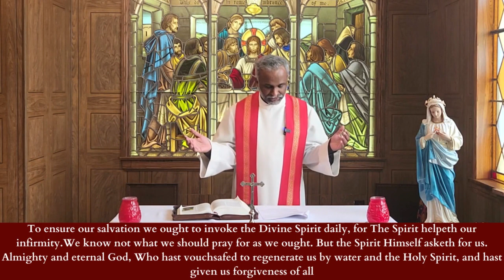DAY-1 NOVENA TO THE HOLY SPIRIT 🕊 The Seven Gifts 🕊 with Fr. Sam Samuel VC🙏🏼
The Divine Retreat Centre Toronto (DRCT) is a Catholic Charismatic Ministry and was initiated through the prayers, dedication, and hard work of the Family Prayer Mission (FPM).

𝟗 𝐃𝐚𝐲𝐬 𝗡𝗼𝘃𝗲𝗻𝗮 𝘁𝗼 𝘁𝗵𝗲 𝗛𝗼𝗹𝘆 𝗦𝗽𝗶𝗿𝗶𝘁 𝐛𝐲 𝐅𝐫. 𝐒𝐚𝐦 𝐒𝐚𝐦𝐮𝐞𝐥 𝐕𝐂
𝐀 𝐝𝐚𝐢𝐥𝐲 𝐰𝐨𝐫𝐝 𝐨𝐟 𝐠𝐨𝐝 𝐒𝐞𝐞𝐤 𝐇𝐨𝐥𝐲 𝐒𝐩𝐢𝐫𝐢𝐭 𝐛𝐲 𝐅𝐫. 𝐒𝐚𝐦 𝐒𝐚𝐦𝐮𝐞𝐥 𝐕𝐂
Join us here @DivineRetreatCentreToronto  (69 William St, ON)
•𝐄𝐯𝐞𝐫𝐲 𝟏𝐬𝐭 𝐒𝐚𝐭𝐮𝐫𝐝𝐚𝐲:
For Children's Prayer Service from 10:30 AM - 3:30 PM
•𝐄𝐯𝐞𝐫𝐲 𝟯𝗿𝗱𝐒𝐚𝐭𝐮𝐫𝐝𝐚𝐲:
Healing Prayer Service for Cancer Patients -10:30 AM -12:30 PM
Night Vigil: 9:30 PM - 4:00 AM